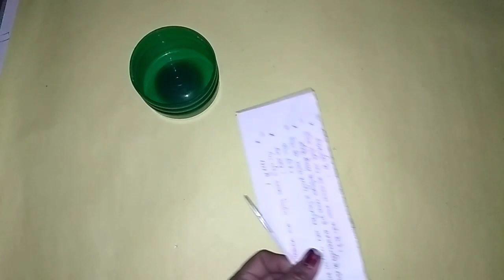Plastic Bottle Gift Box | Plastic Bottle Craft | Diy Plastic Bottle Gift Box | Gift Ideas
1. YOUTUBE :- @artssonmegicul

2. INSTAGRAM :- @artssonmegicul

3. TWITTER :- @artssonmegicul